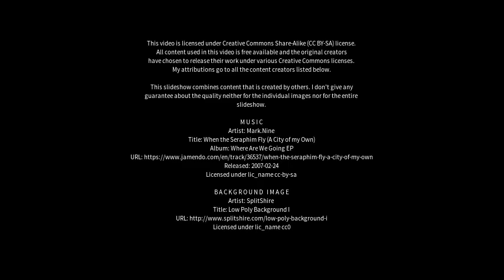Best places to visit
Best places to visit - Mengyin (China) Best places to visit - Slideshows from all over the world - City trips, nature pictures, etc.